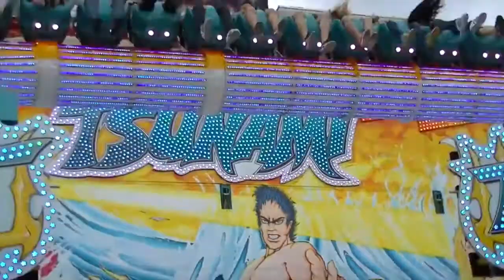Mijn Favoriete Kermisattracties + aankondiging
Hallo, leuk dat je weer kijkt naar een nieuwe video van mij. Vandaag een video over mijn favoriete kermisattracties. Ik praat over de attracties die ik leuk vind en waarom. Ik vind kermissen erg leuk dus wil tijdens de Osse kermis een kleine meeting doen voor de mensen die het gezellig vinden.

Mijn naam is Romy van der Lee, 20 jaar en wonend in Oss (Noord-Brabant). Ik ben een jonge vrouw die houd van muziek, reizen, shoppen, attractie's en eten. In mijn dagelijks leven ben ik bezig om nieuwe muziek te ontdekken of oude muziek te herontdekken. Ik ga graag naar nieuwe steden/landen om te ontdekken wat voor moois er te zien is. Ook ga ik graag naar attractieparken of kermissen om te kijken welke attractie's het vetst zijn. Om tot rust te komen en als ik ga slapen bekijk ik graag een paar ASMR video's, dankjewel voor de mensen die het maken. Deze vier onderwerpen kan je gaan vinden op mijn youtube kanaal. Iedere week vind je wel een video op mijn kanaal. Houd mijn social media in de gaten wanneer ze online komen!

XoXo,

Romy Lee